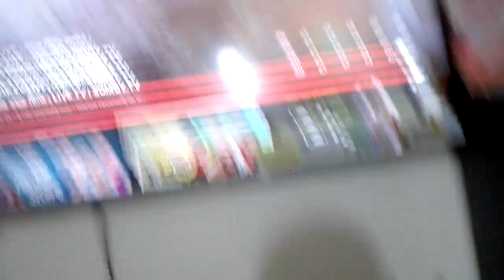Ahahna fdwruohte Somoy Bsrnm BSRM fdwaruoht BSRM Bb hgfr bbrroomm hgrskuyrwtojy Beerger jayatdvaopng